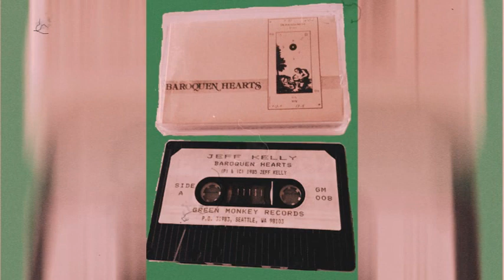12 I Want You Back Jeff Kelly Baroquen Hearts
Jeff Kelly Baroquen Hearts 1985
Green Monkey Records